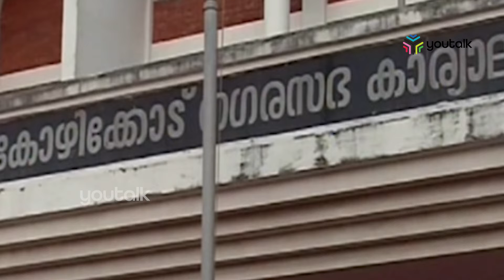കോഴിക്കോട് കോര്‍പ്പറേഷന്‍ അക്കൗണ്ട് തിരിമറി 12.68 കോടിയുടെ തട്ടിപ്പെന്ന് ക്രൈംബ്രാഞ്ച് | youtalk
കോഴിക്കോട് കോര്‍പ്പറേഷനിലും പഞ്ചാബ് നാഷണല്‍ ബാങ്കിലും തിങ്കളാഴ്ച ക്രൈംബ്രാഞ്ചിന്റെ പരിശോധന